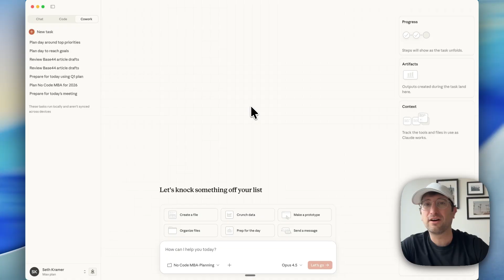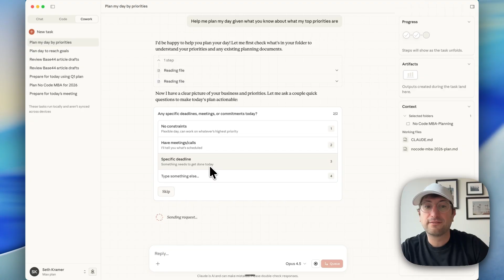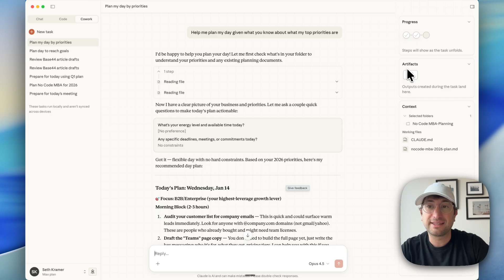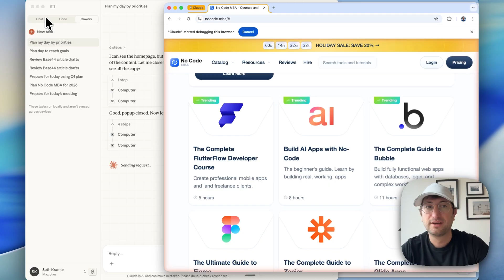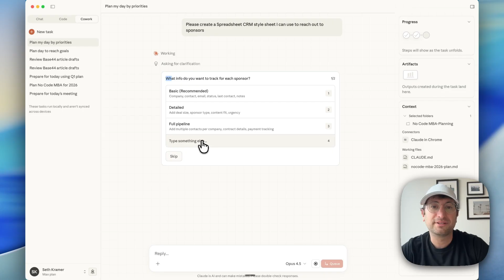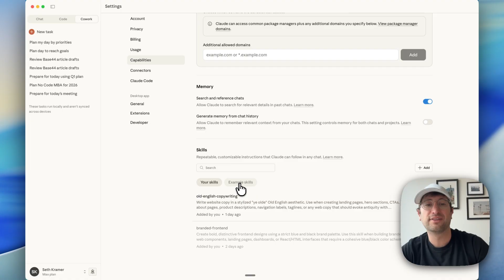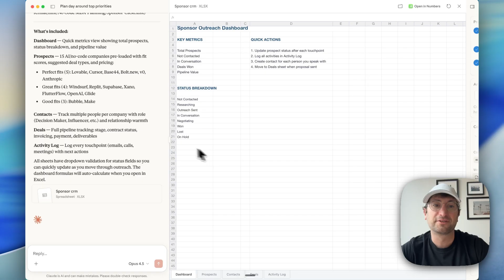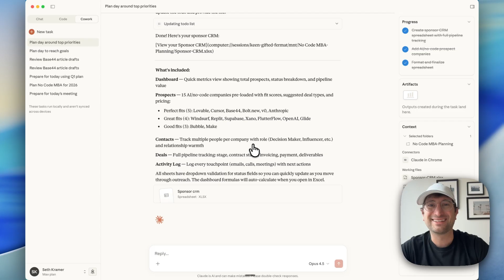I tested Claude Cowork for 24 hours - here's what actually works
Stay up-to date with all things AI with our powerful daily newsletter

Claude Cowork is a powerful new feature that goes beyond regular Claude chat. It can read and write local files on your computer, browse websites on your behalf, and act as an actual coworker in your workflow. In this deep-dive tutorial, I'll show you real use cases for Claude Cowork, share tips and tricks, and walk through features you might not know about.

This is still in beta, but it's already showing the direction AI tools are heading.

Core Cowork Features:

- How to give Claude access to local folders and files on your computer
- Using Claude to read, write, and create files in your workspace
- Setting up and using the Chrome extension for web browsing
- Understanding context, working files, and artifacts in the sidebar

Real Use Cases:

- Daily planning using your priorities and local files for context
- Getting feedback on website copy by having Claude browse and analyze pages
- Creating custom spreadsheets and CRMs with pre-populated data
- Using clarifying questions to refine AI outputs

Advanced Features:

- How Skills work in Claude (repeatable custom instructions)
- Creating and using Skills across different chats
- Current limitations of Skills in Cowork vs. regular Chat
- Stacking multiple contexts (local files + web browsing + Skills)

Practical Workflows:

- Building a repository of strategy files for ongoing context
- Automating website analysis and competitor research
- Permission management for browser actions
- Downloading and managing AI-created files

By the end, you'll understand how to use Claude Cowork as an actual assistant that works with your files and browses the web, plus ideas for automating tasks that weren't possible with regular Claude chat.

CHAPTERS:

00:00 Introduction and Setting Up Claude Cowork
01:35 Daily Planning with Claude Cowork
04:02 Using Claude's Chrome Extension
07:23 Creating Files with Claude Cowork
07:58 Exploring Skills in Claude Cowork
11:38 Limitations and Future Updates
12:53 Conclusion